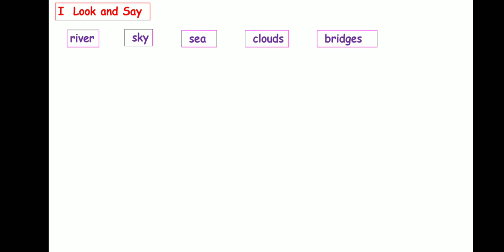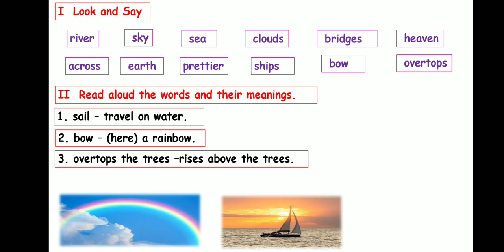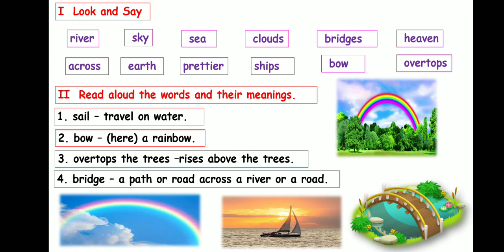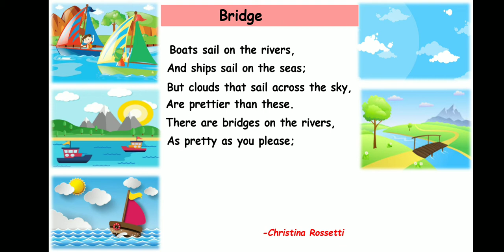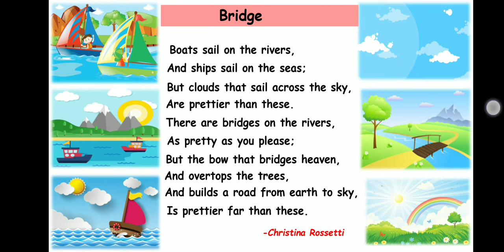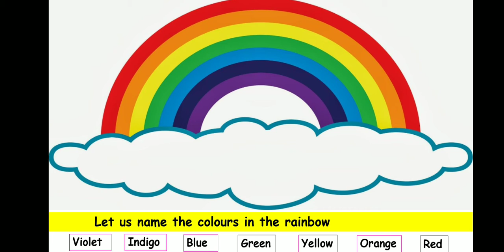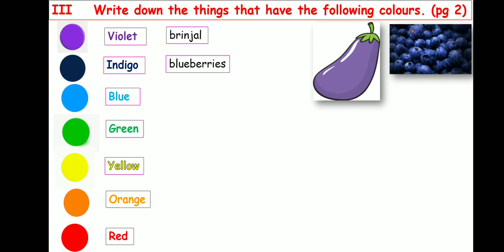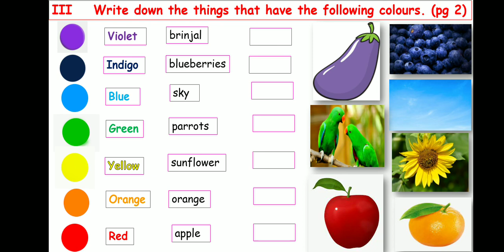Balbharati Std 2 ( 1.1)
Bridge (poem)